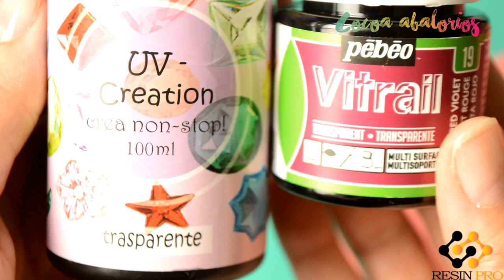DIY ► Cómo hacer los pendientes de resina más bonitos del mundo #184 😍😍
En el tutorial de hoy te enseño el paso a paso para hacer pendientes con resina más bonitos que he hecho jamás, tienen forma de flor, están hechos de alambre, resina y una perla preciosa.
Quedan muy lindos y se pueden personalizar poniendo otros abalorios en vez de la perla o variar los colores. Todo eso se lo dejo a tu increíble imaginación.

MATERIALES

Música: "Everything is gonna be just fine" de Jeremy Blake, audioteca de Youtube.